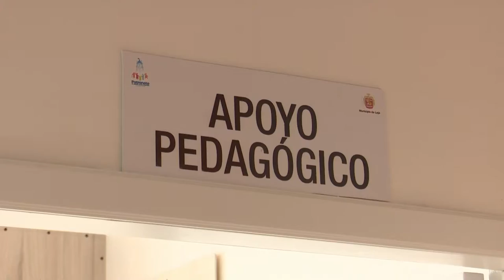”LOS CHILALOS” ABRIRÁ NUEVAMENTE SUS PUERTAS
Este viernes 8 de noviembre se realizará la inauguración del Centro de Rehabilitación “Los Chilalos”, que brindará servicios y tratamiento terapéutico a niños y adolescentes con problemas de adicción al alcohol y drogas.